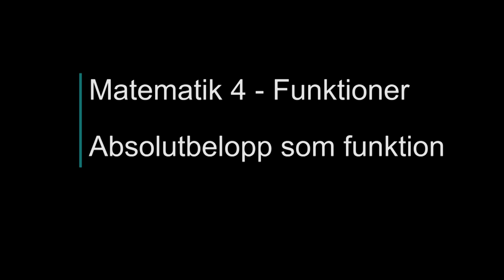Matematik 4 - Funktioner - Absolutbelopp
I den här filmen går jag igenom begreppet absolutbelopp och vilka konsekvenser det blir om vi skapar funktioner som innehåller absolutbelopp. Detta är en del i matematikkurs 4 på gymnasienivå. Jag tar upp begrepp som brytpunkter för graferna till dessa typer av funktioner och nämner också lite om deriverbarhet och gör analys av en absolutbeloppsfunktion. Jag löser också rikligt med exempeluppgifter.